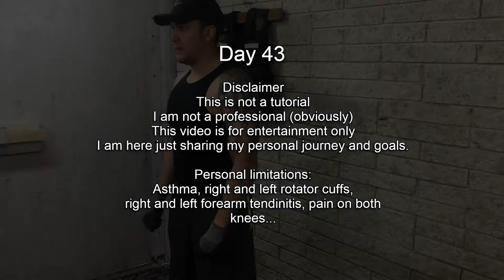Week 7 Monday Workout Back | Average guy trying to get back in shape